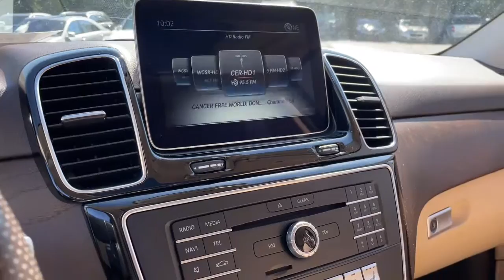2018 Mercedes-Benz GLE Rochester, Troy, Dearborn Heights, St. Clair Shores & Bloomfield Hills P2724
Polar White Used 2018 Mercedes-Benz GLE available in Rochester, Michigan at Mercedes-Benz of Rochester. Servicing the Rochester, Troy, Dearborn Heights, St. Clair Shores & Bloomfield Hills, MI area.
2018 Mercedes-Benz GLE GLE 350 - Stock#: P2724 - VIN#: 4JGDA5HB2JB190323

595 S. Rochester Rd

Carfax is showing two incidents on thier website. In reality it was one separate incident but was reported twice one by the police department and another by the insurance company. also this was not a accident but it was the rear window that was broken. CARFAX One-Owner. Certified.